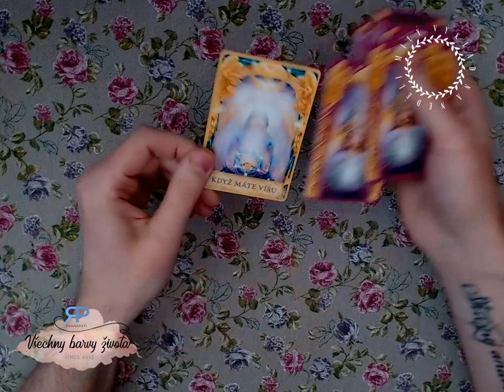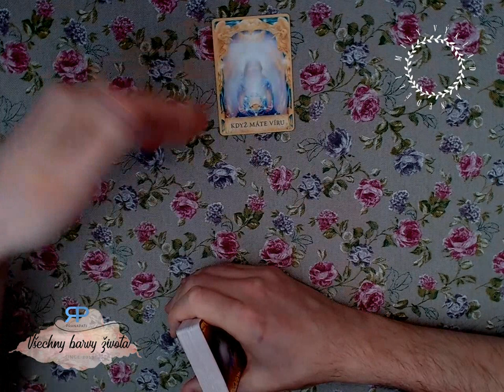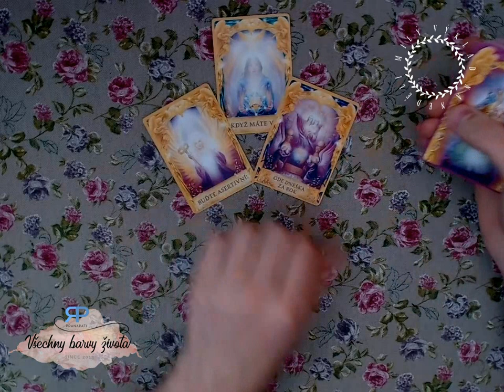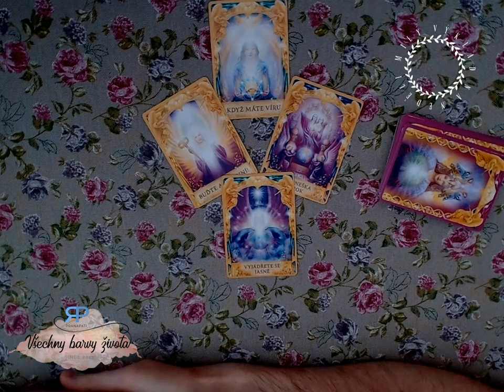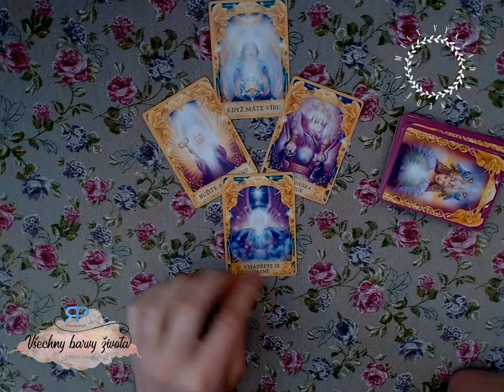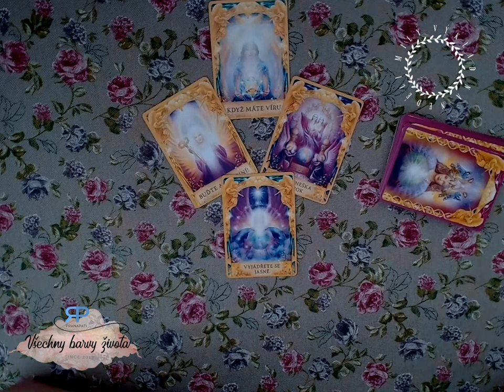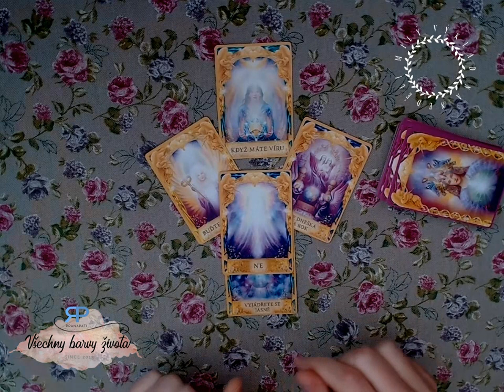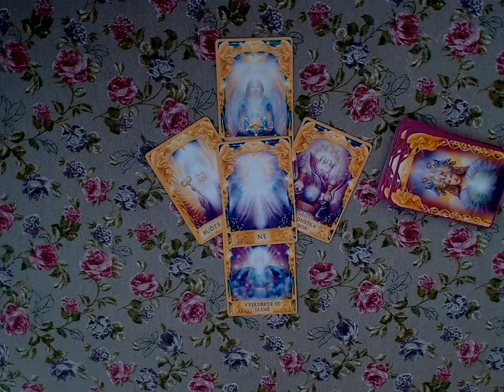Milý výklad na neděli #2.3 - povídání s kartami (NADČASOVÝ VÝKLAD)